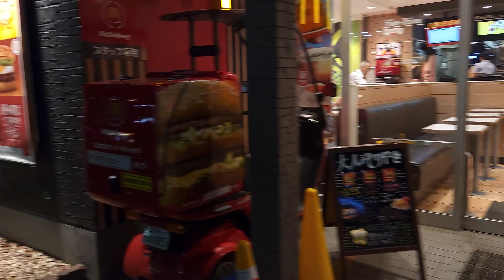Strolling through the Quiet Nights of Tokyo Suburbia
Join me on a serene nighttime stroll through the tranquil streets of a Tokyo suburb. In this captivating video, I invite you to explore the calm and peaceful ambiance of the city after dusk. As we meander through the quiet lanes and residential neighborhoods, you'll witness the subtle beauty of illuminated streets, flickering lanterns, and the gentle hum of the city settling into a peaceful slumber. Immerse yourself in the captivating sights and sounds of this enchanting nocturnal experience, and discover the hidden charm that only reveals itself under the cover of darkness. Don't miss the opportunity to join me on this captivating journey through the quiet nights of Tokyo suburbia.